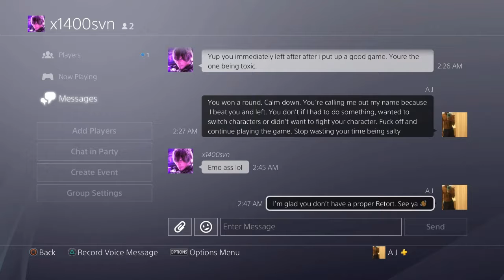Kazuya Causing Rage